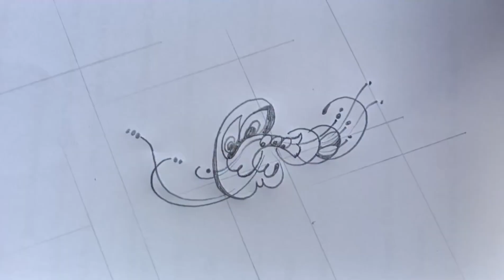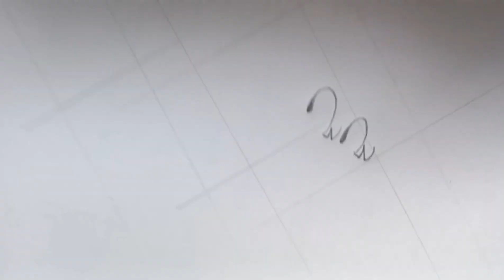whipped running stitch embroidery designs